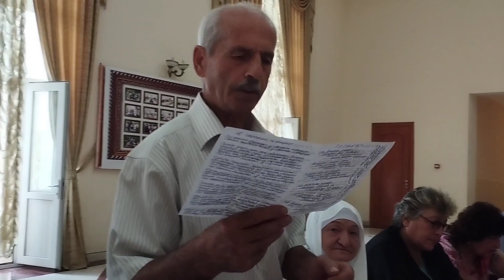YAZIÇILAR BİRLİYİNİN REGİONAL BÖLMƏSİ ZAQATALA YAZARLARI İLƏ GÖRÜŞ KEÇİRİB.